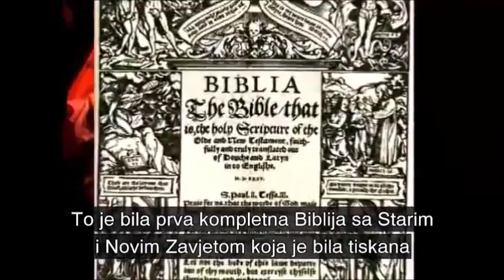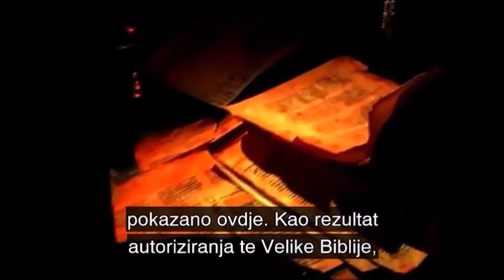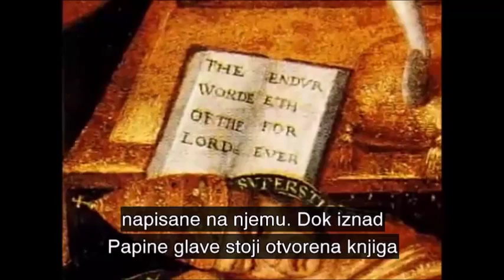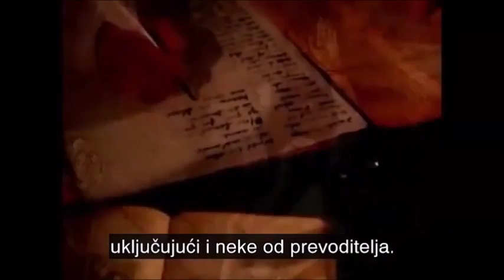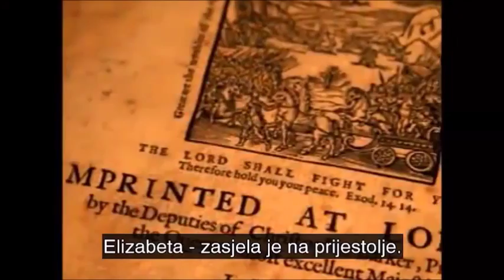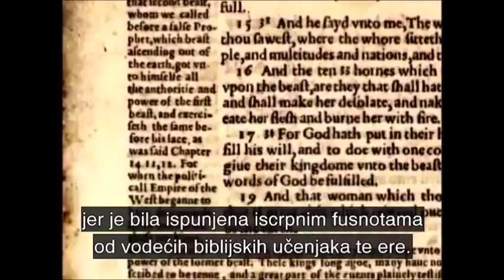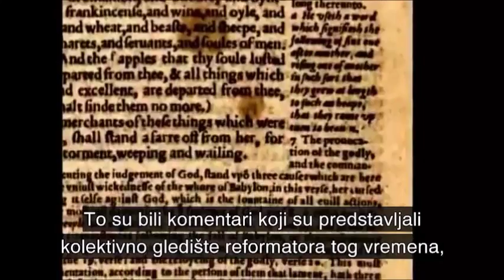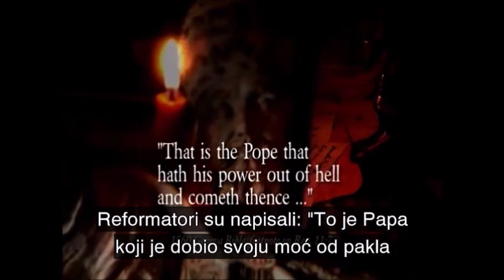Svjetiljka u Tami-Neispricana Povijest Biblije-Poglavlje VI-Od Tyndalea do King Jamesa